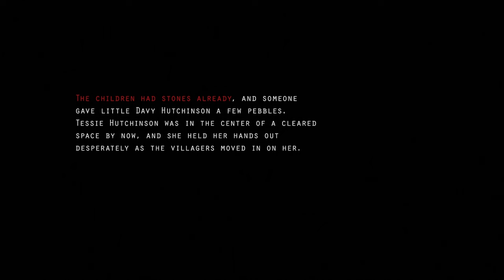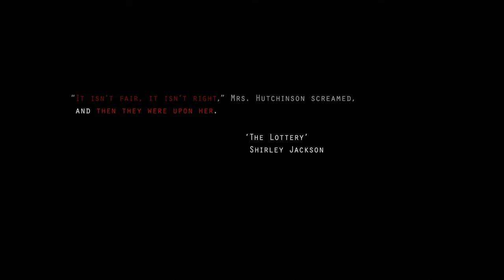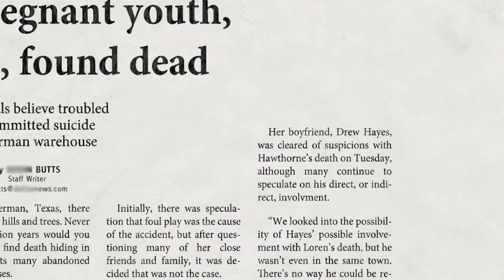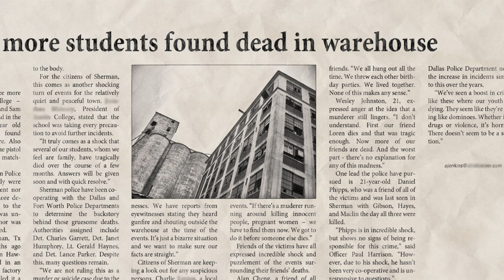Videotape | Found Footage Thriller | Full Movie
When a pregnant woman is found dead in a warehouse, all signs point to suicide. But a freelance journalist gets a tip that an eyewitness is ready to talk, and ready to share some videotapes that tell a very different story about her tragic fate.

Stars: Andrew Yorke, Allison Varley, Kevin Michael, Daniel Thomas Phipps, Ty Gibson
Directed by Kevin Michael, Andrew Yorke